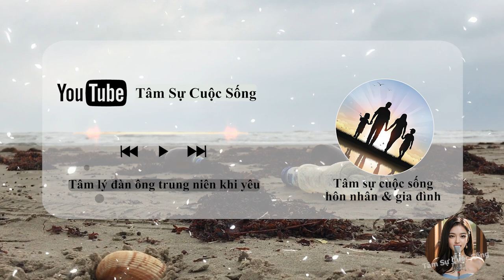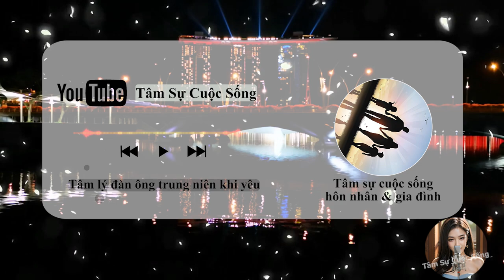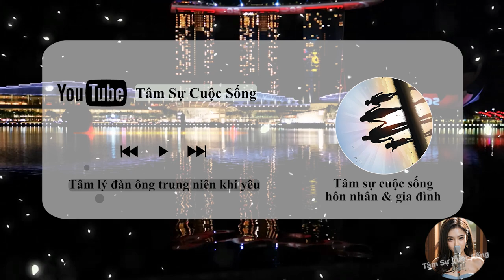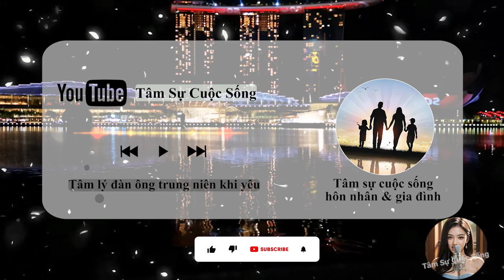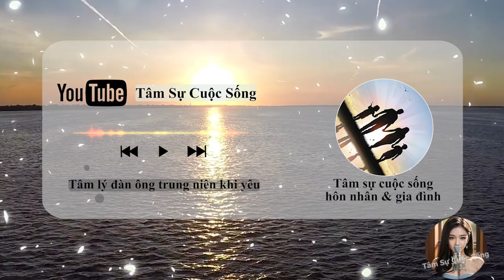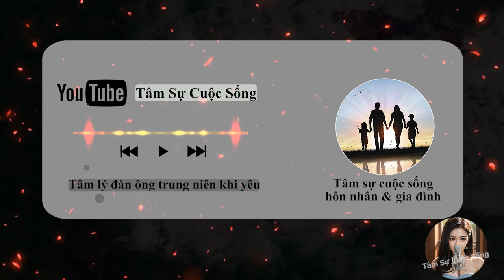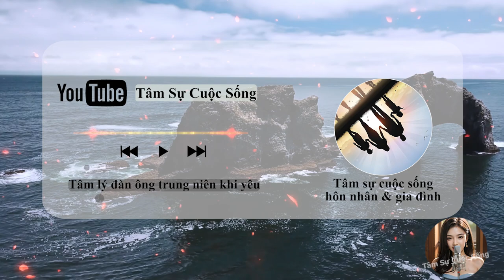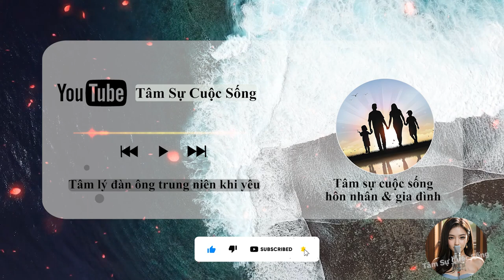🔥 Podcast [Tâm Sự Thầm Kín] Tâm lý đàn ông trung niên khi yêu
🎦 Lịch Phát Sóng Kênh hàng ngày:
- Sáng: 6h30
- Tối: 19h30